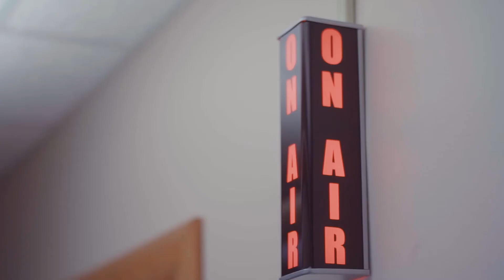Student Media Promo Video 2018